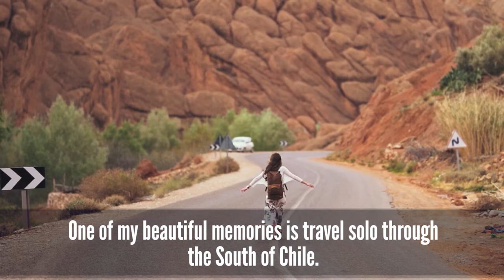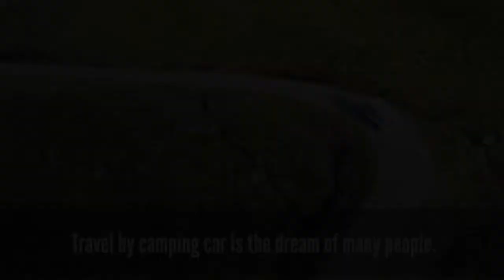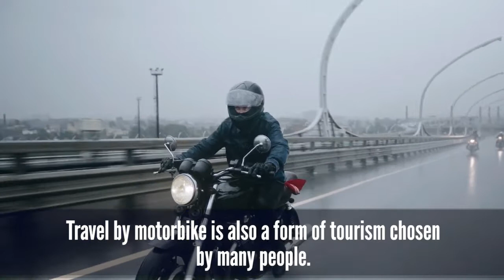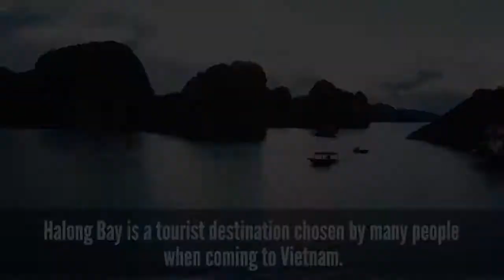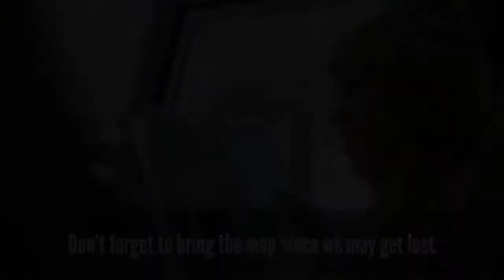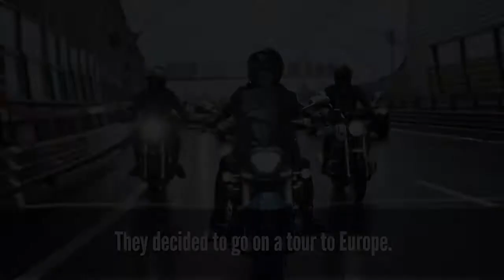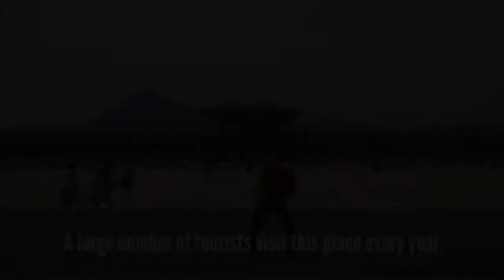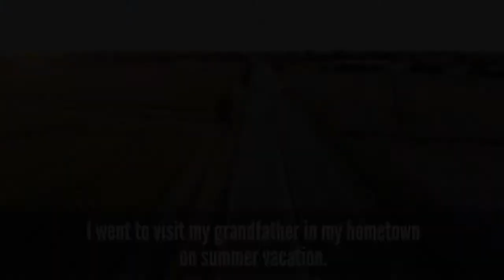English Listening Travel and Vacation